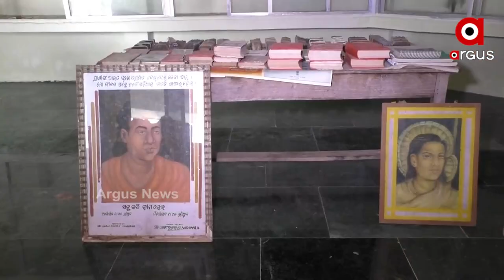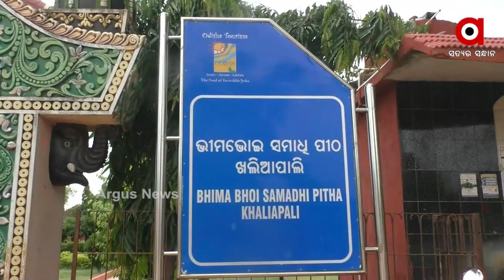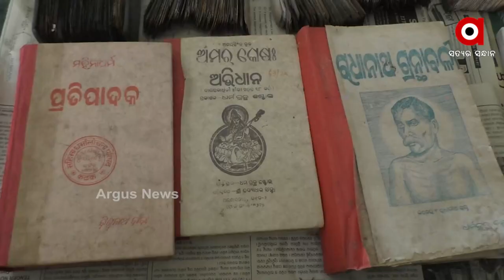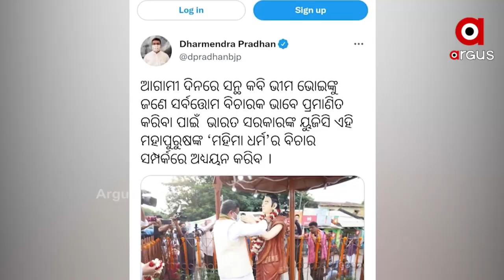ୟୁଜିସିର ପାଠ୍ୟକ୍ରମରେ ସ୍ଥାନ ପାଇବ ସନ୍ଥ କବି ଭୀମଭୋଇଙ୍କ ଜୀବନଶୈଳୀ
ସାରା ଦେଶ ଓ ବିଶ୍ବରେ ପ୍ରଚାର ହେବ ଓଡ଼ିଆ ସାହିତ୍ୟ, ସଂସ୍କୃତି ଓ ବିଚାର । ସନ୍ଥକବିଙ୍କୁ ଅନ୍ତରାଷ୍ଟ୍ରୀୟସ୍ତରରେ ସମ୍ମାନ ଦେବାକୁ କେନ୍ଦ୍ରମନ୍ତ୍ରୀ ଧର୍ମେନ୍ଦ୍ର ପ୍ରଧାନଙ୍କ ବଡ଼ ଘୋଷଣା ପରେ ସୁବର୍ଣ୍ଣପୁର ଜିଲ୍ଲାବାସୀଙ୍କ ମଧ୍ୟରେ ଉତ୍ସାହ ।